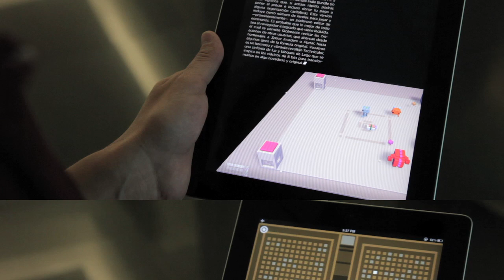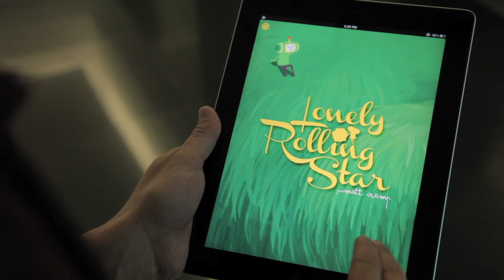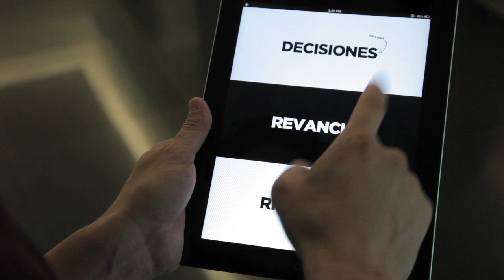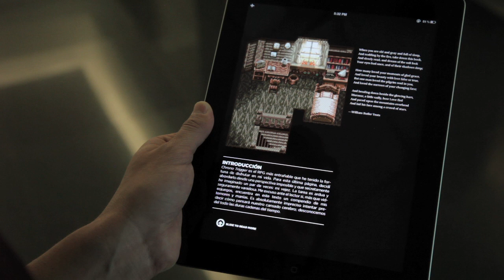Teaser: Atomix Mag 8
Atomix Mag es ahora completamente gratuita. Añadimos soporte para el quiosco de Apple y suscripciones (también gratuitas).